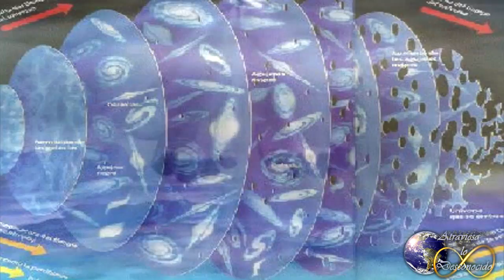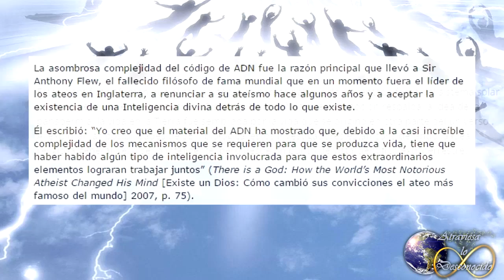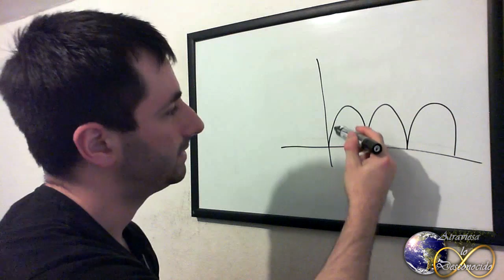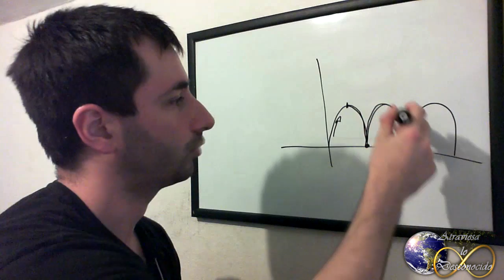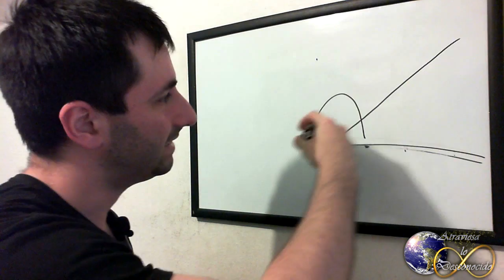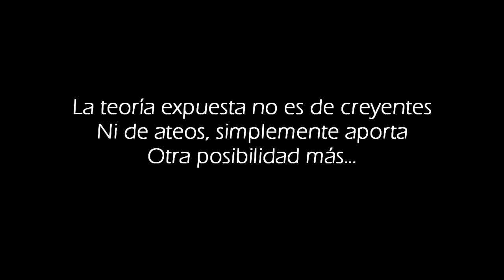La Increíble Teoría de la Explosión de DIOS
Teoría que no contempla a Dios como un creador, sino como todo el universo...